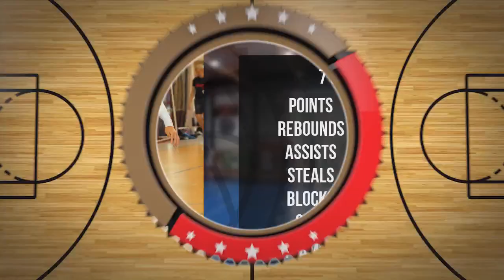Łukasz Otto Player Mixtape DC99 Brzesko 2024